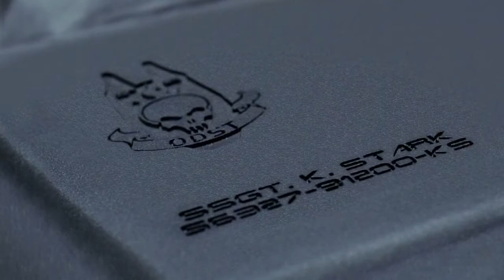Halo 3 ODST Trailer HD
Bueno la verdad el trailer de Halo ODST esta super bueno, ojala y en un futuro no lejano algun director se anime a hacer una pelicula de Halo, estaria de lujo =)  Bueno hasta luego